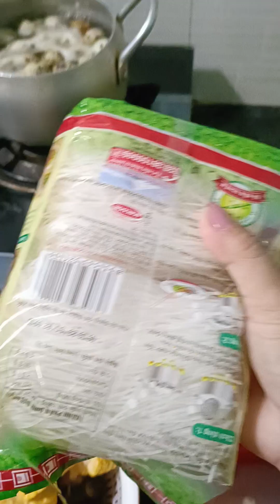chú bộ đội mời cả nhà ăn thôi 🤤😋🤤🤤🤤🤤👍